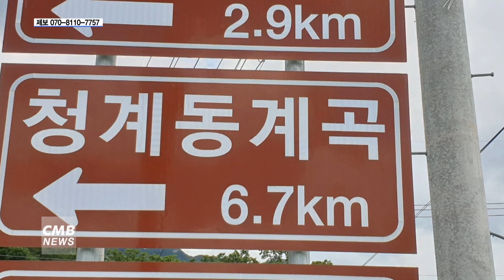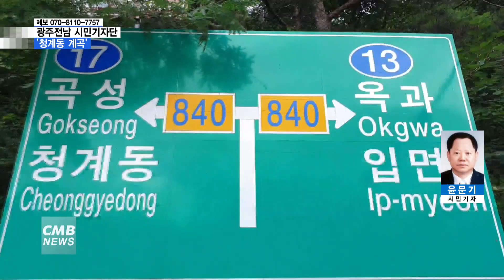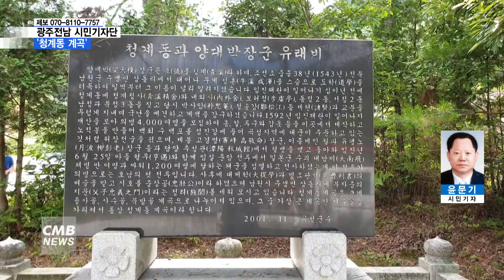[광주뉴스] [시민기자단] 전남 곡성군 '청계동 계곡'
CMB 광주방송